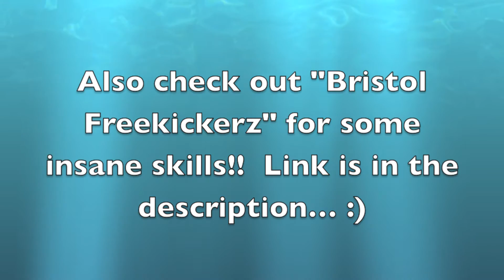Just A Little Freestyle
Soccer freestyle video.  Just me having fun doing a little freestyle!   Also, check out "Bristol Freekickerz" channel for some insane skills!!  Link is below…